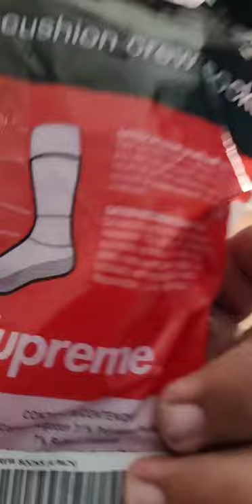supreme sock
Watch my videos because your bored and you nothing else to do im from the Bay Area California  i record everything enjoy my video i upload video to keep and look back and i upload everything it dont matter the video i will upload it anything i record i will put it up